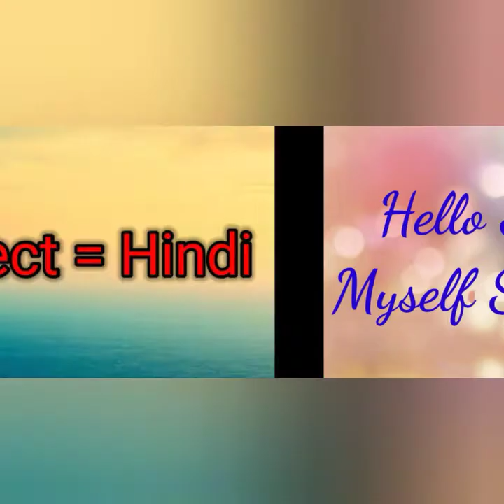Class Sr.kg ( Hindi )